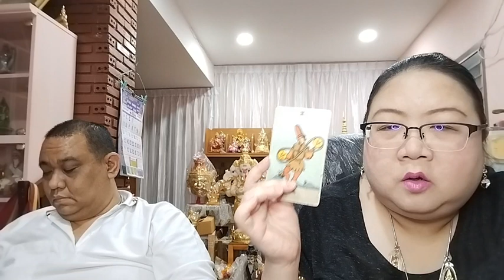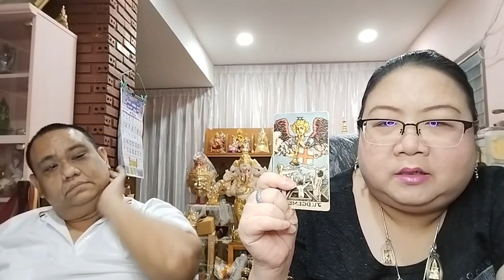อ โอ้ อ ท๊อป ดูดวงคนละ 1 คำถาม EP992